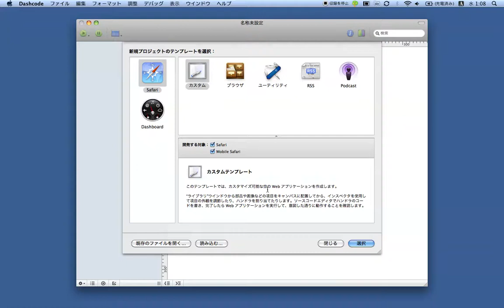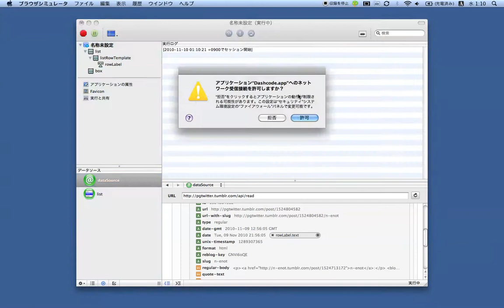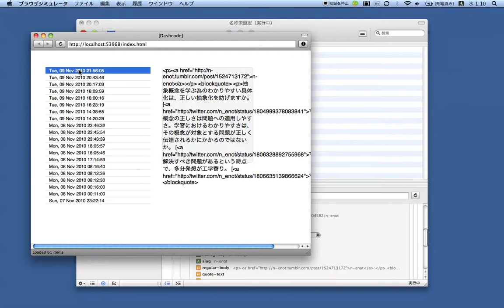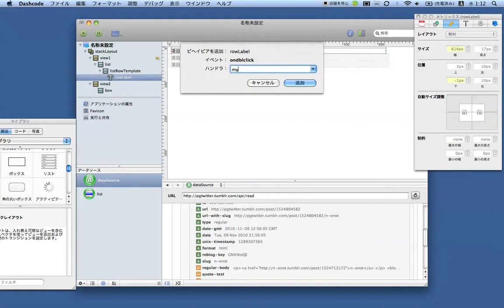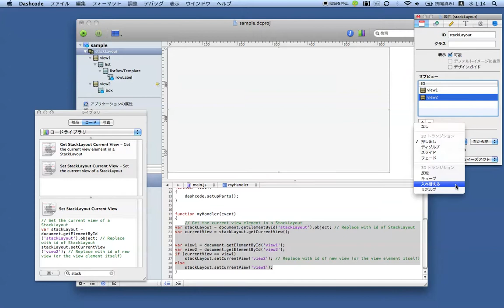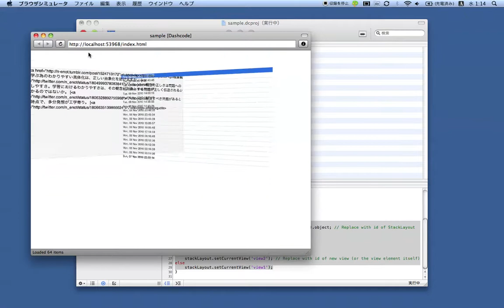Dashcode - datasource and stacklayout